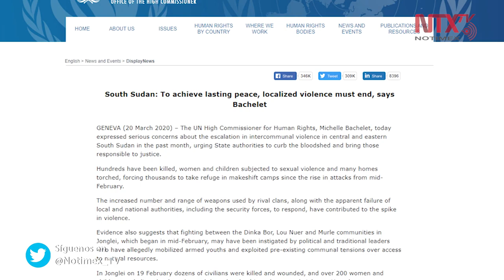Condena ONU reciente escalada de violencia en Sudán del Sur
La Alta Comisionada de las Naciones Unidas para Derechos Humanos, Michelle Bachelet, condenó hoy la escalada de violencia que se vive en Sudán del Sur desde hace un mes; al mismo tiempo instó a las autoridades a frenar el derramamiento de sangre.